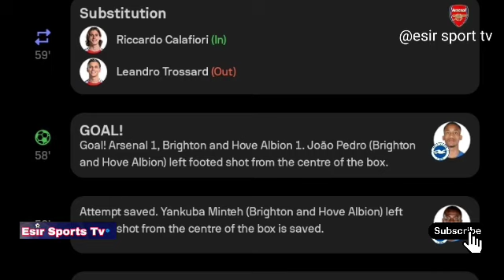Joao Pedro Goal, Arsenal vs Brighton (1-1) All Goals and Highlights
DECLAN RICE RED CARD,  Arsenal vs Brighton Highlights